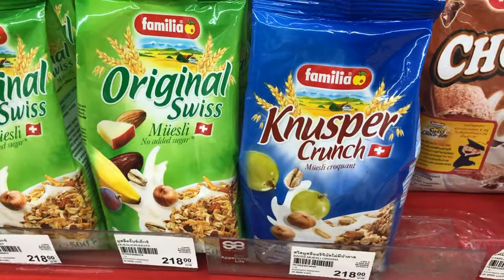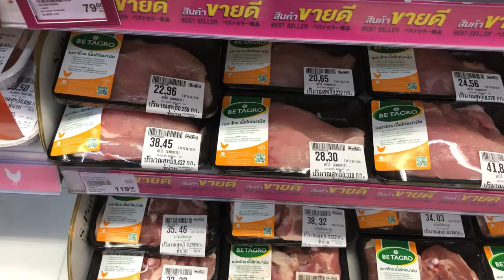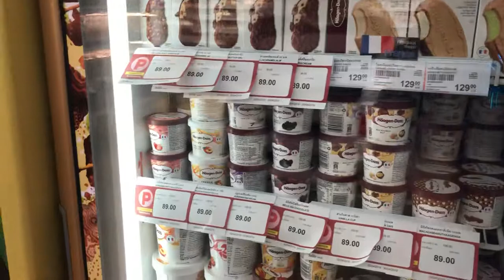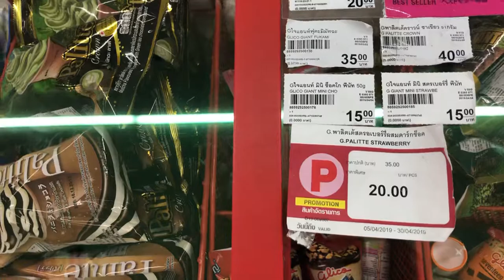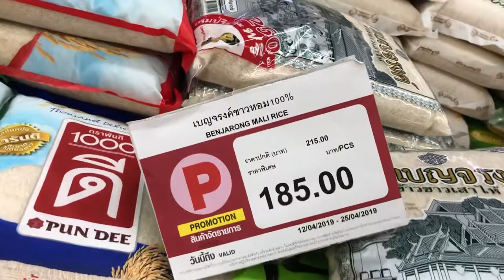Grocery Store Bangkok Thailand- Prices, Items, Quality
Here is a link to the top grocery stores in Bangkok Thailand. Some may be more expensive than others, and may not have a full selection but it's best to read the reviews or checking their site out before going.